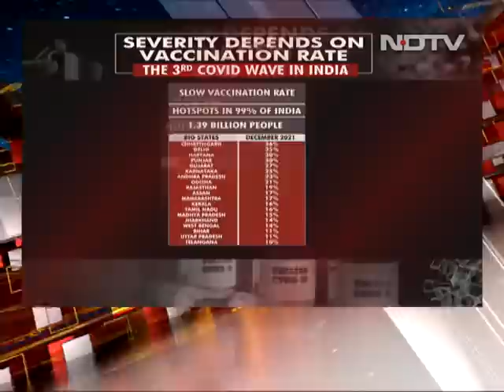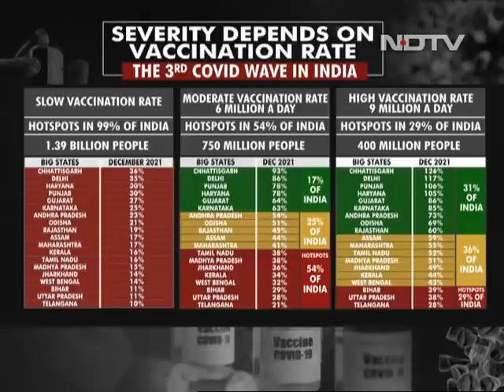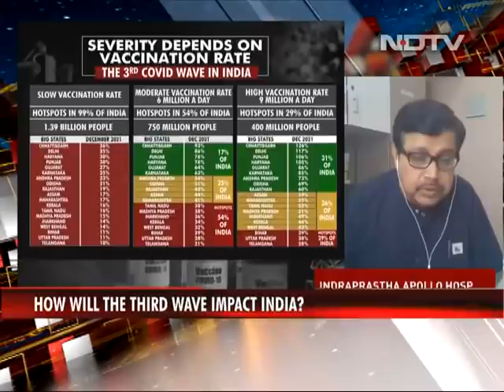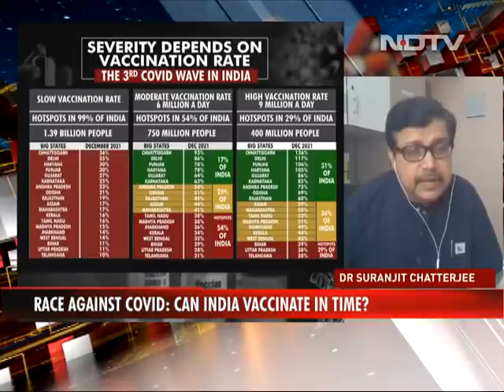Race Against Covid: Can India Vaccinate In Time? | Left, Right & Centre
We analyse how and when India may get hit by the third wave of COVID-19 pandemic and how and which states may end up being worse off in December if vaccination doesn't go up massively.